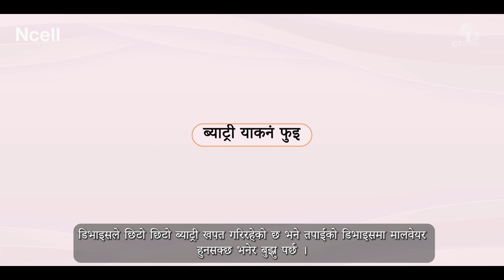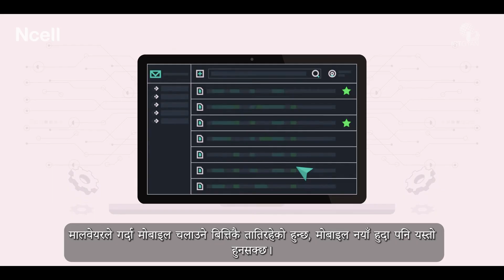Be Careful your mobile phone might have malware || In Newari with Nepali Subtitle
ICT Gyan is the Digital Literacy Resource Platform in the Nepali language. If you have any questions then just comment down it and We will do our best to help you!